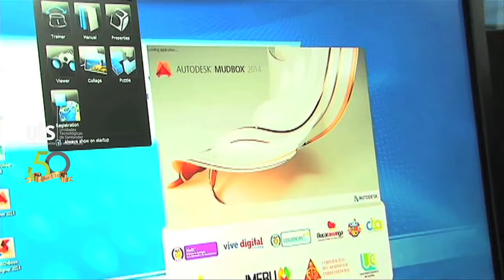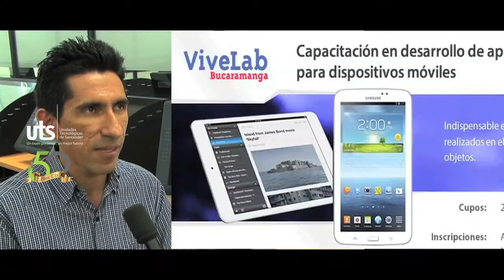Iniciaron las capacitación en ViveLab Bucaramanga UTS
El centro de entrenamiento, emprendimiento y conocimiento, Vivelab Bucaramanga, ubicado en la Biblioteca Virtual de las Unidades Tecnológicas de Santander, UTS, abrió su primera cohorte para capacitación en creación de video juegos, desarrollo de aplicaciones móviles y emprendimiento digital.